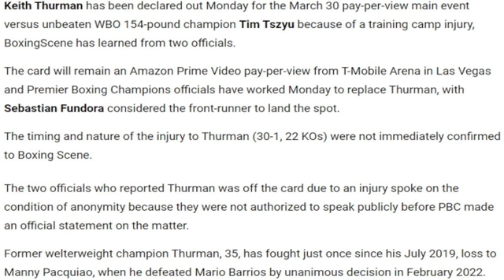TIM TSZYU VS SEBASTIAN FUNDORA [THURMAN OUT WITH INJURY] WAS HE ALL TALK & CAN FUNDORA BECOME CHAMP?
$rthpodcastone